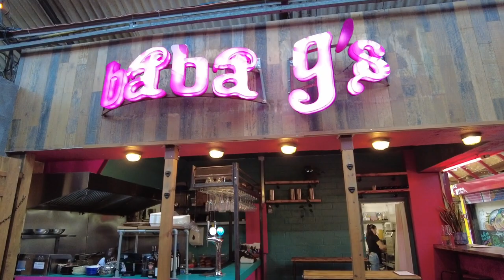London Walk | TOOTING BROADWAY High Street Walking Tour 🇬🇧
Tooting offers a great combination of the best that London has to offer. It comes with all the benefits of being a Zone 3 borough, whilst its underground stations Tooting Broadway and Tooting Bec offer great access to the West End and the City via the Northern Line.

Tooting's other favoured area is Furzedown, south of the town centre between Rectory Lane and Mitcham Lane, where there are larger Edwardian houses close to the popular comprehensive school, Graveney.